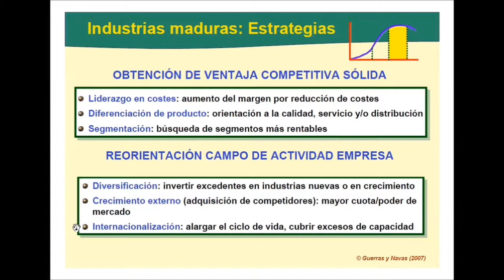umh3063 2012 13 Lec1 1d Estrategias industrias maduras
TEMA 1: Estrategias con base en las características de la industria.
Características en industrias maduras.
Asignatura: El proceso de Dirección Estratégica.
Grado en Administración y Dirección de Empresas.
Profesor Antonio José Verdú Jover.
Dpto. de Estudios Económicos y Financieros.
Área de Organización de Empresas.